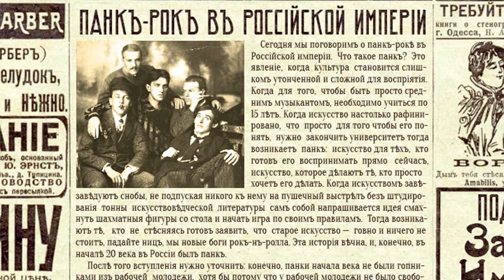Панк-рок в Российской империи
Когда культура становится слишком утончённой, возникает панк: революционное искусство, не принимающее устаревших авторитетов. В этом эпизоде вас ждут уличные перфомансы, тур по стране, настороженное внимание полиции и запреты властей, приезд мировой звезды и открытие собственного клуба.